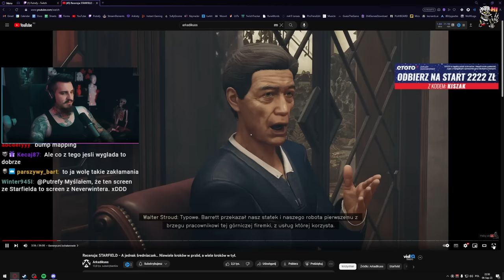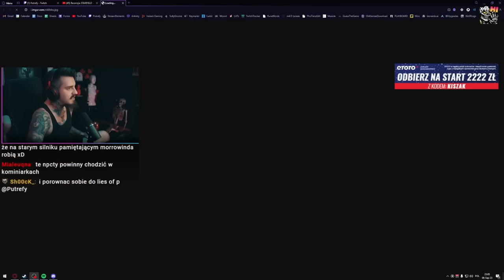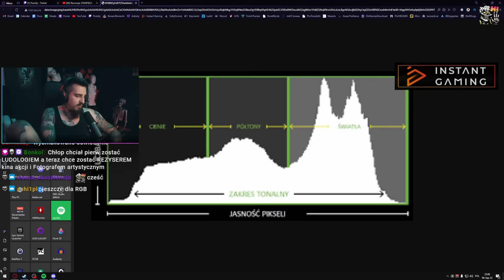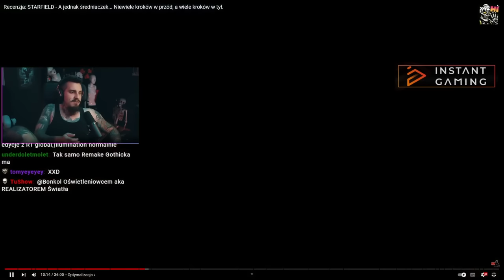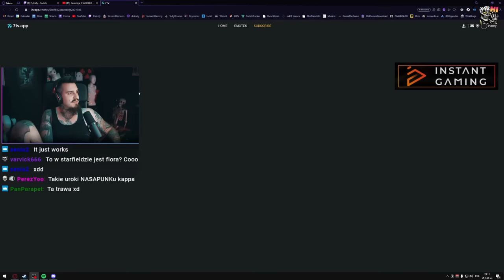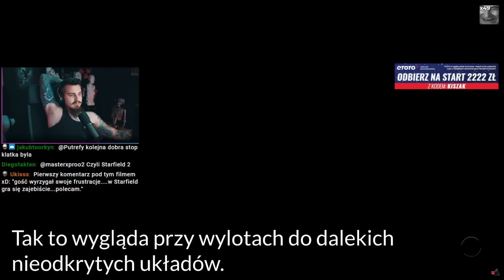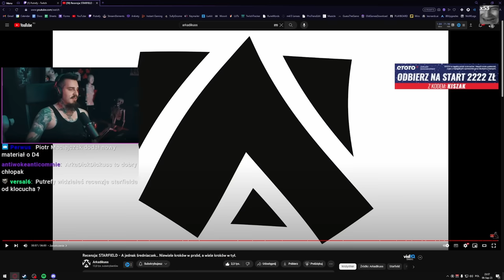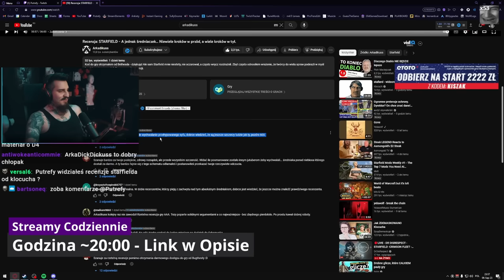NAJLEPSZA Recenzja Starfielda | Kiszak Ogląda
Kiszak ogląda jak potężny ludolog Arkadikuss punktuje Starfielda